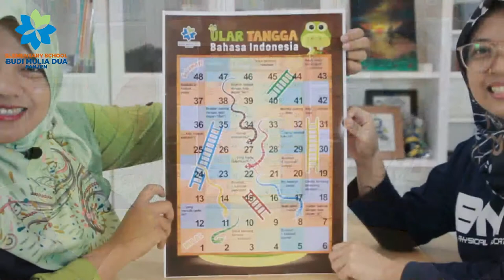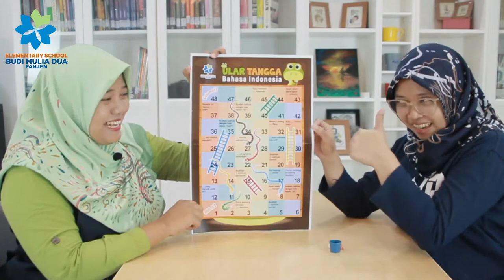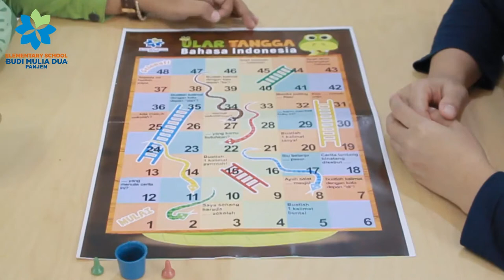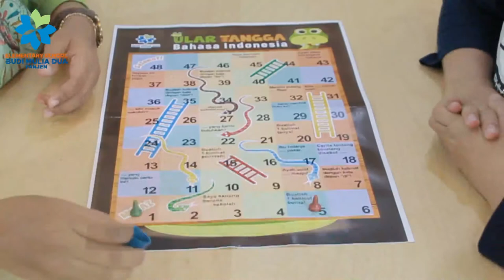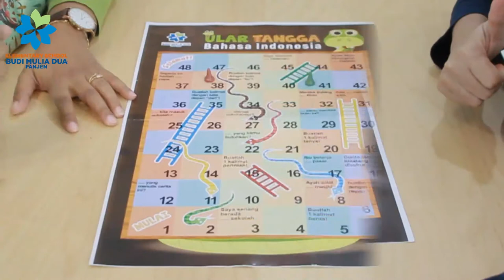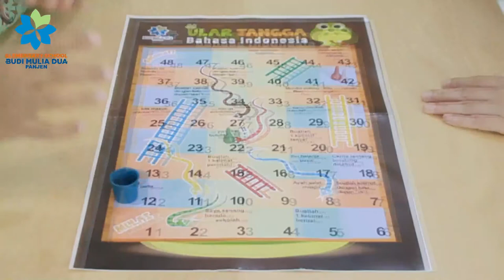PENGAYAAN MATERI BAHASA INDONESIA DENGAN BERMAIN ULAR TANGGA